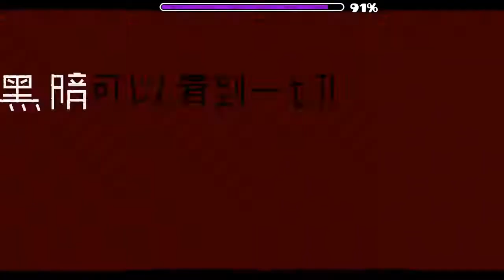The Death Moon by Akame GD 100% [Easy Demon]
Death Moon by Caustic was one of the first levels I uploaded to this channel and this is an outstanding remake of an already outstanding level.  Unfortunately OBS has been giving me trouble with audio but I think I fixed the problem now but it did cause me to have to rebeat this level which is fine because that took only one attempt.

Attempts: 32 (plus 1 to rebeat)